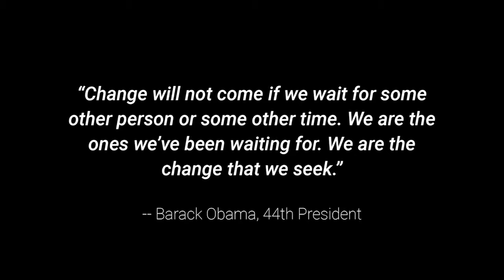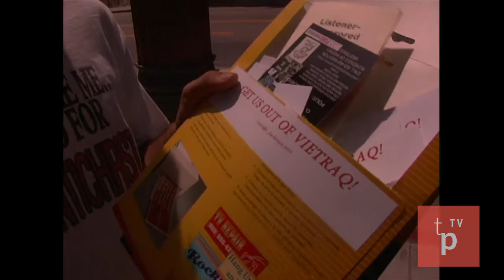Obama: Episode 8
Barack Obama was elected the first African American President of the United States in 2008. We talk to people on the street about his presidency thus far.